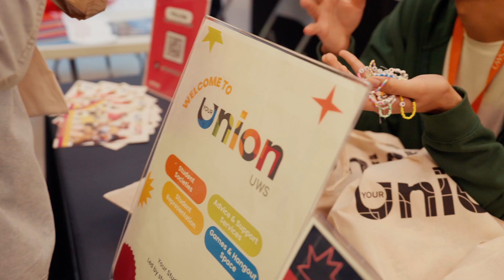Republic Freshers Fair | UWS London Campus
The Republic Fair is over, and it was a huge success! 🎉

We were thrilled to see so many of our UWS London campus students attend, connect with like-minded individuals, and actively participate in all the exciting events. 👥✨

Want to apply to UWS London Campus for January 2025? Enquire today